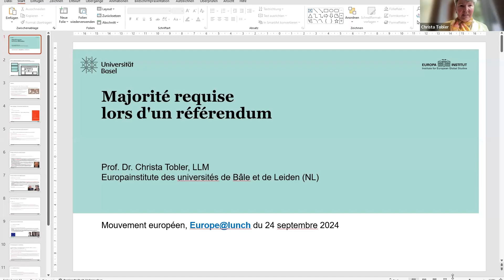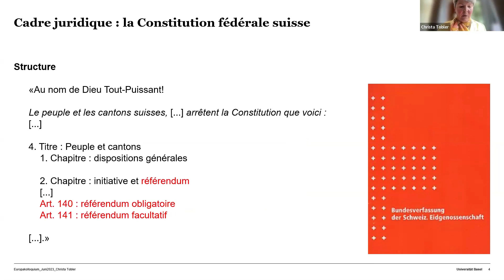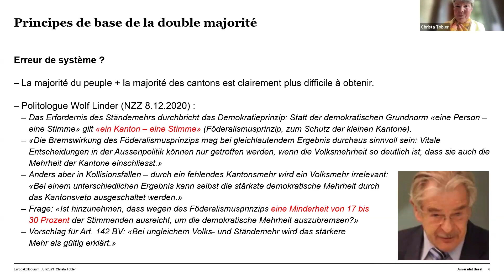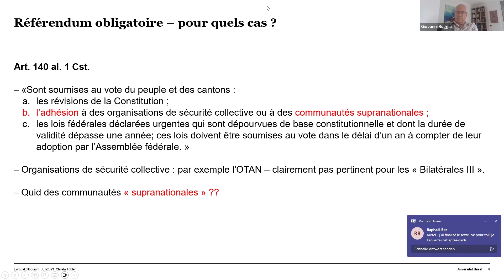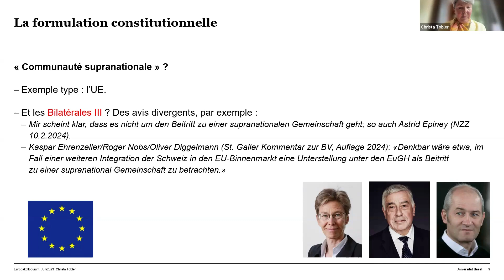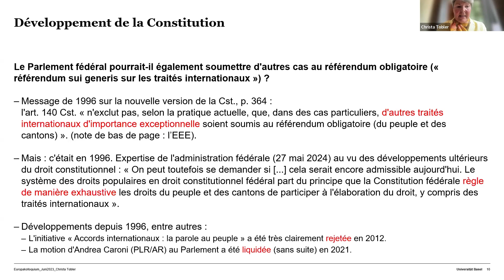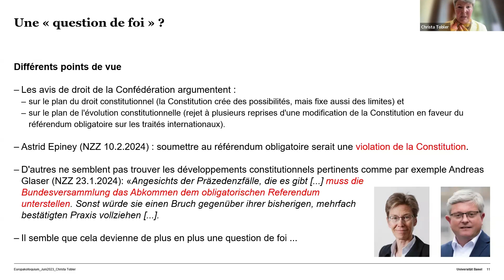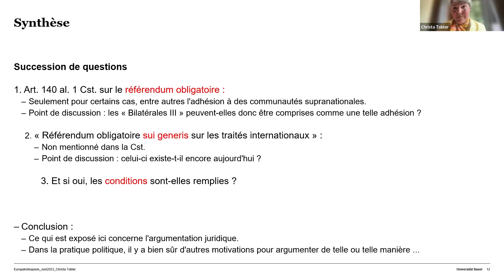Europe@lunch - Erforderliche Merheit (Volks- und Ständemehr) (2024)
Am 24. September 2024 haben wir mit Prof. Dr. Christa Tobler (Universitäten Basel und Leiden/NL) die Frage der erforderlichen Merheit (Volks- und Ständemehr) genauer angeschaut, im Kontext der am 18. März 2024 wieder aufgenommenen Verhandlungen zwischen der Schweiz und der Europäischen Union.